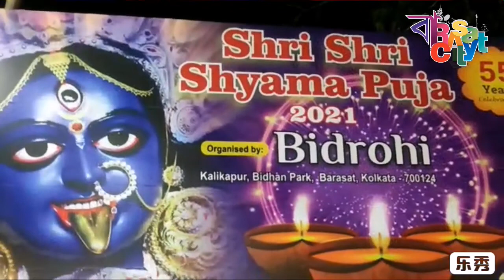বারাসাত বিদ্রোহী ক্লাব|৫৫তম বর্ষ শ্যামাপূজা প্রস্তুতি পর্ব|Barasat Bidrohi|Taki Road Kalikapur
২০২১ সালের বারাসাত বিদ্রোহী ক্লাব এর শ্যামাপূজা উৎসবের প্রস্তুতি পর্বের ভিডিও।